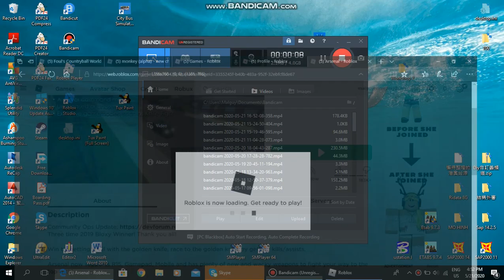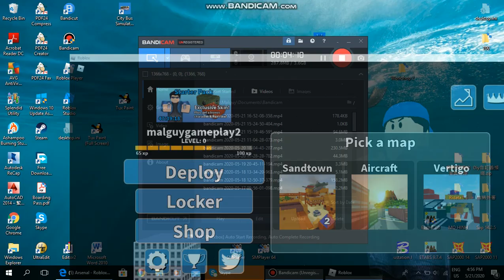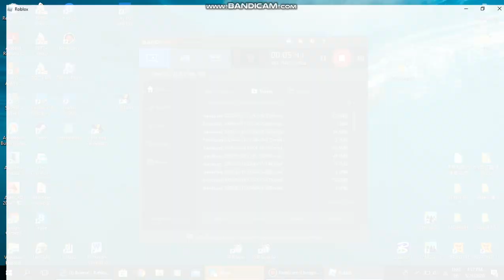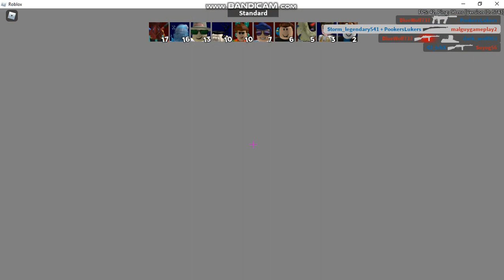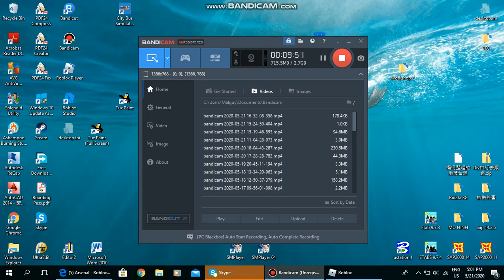I am becoming a bit better but i am still a noob|Roblox Arsenal